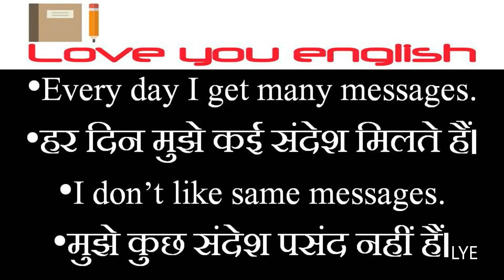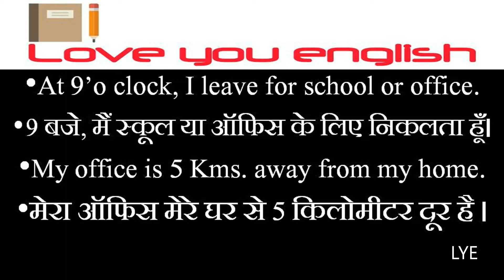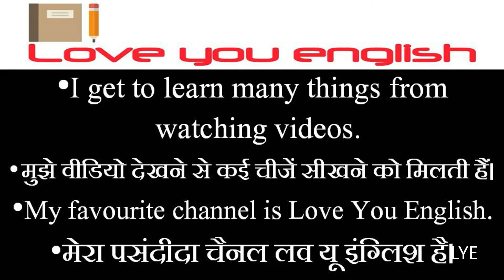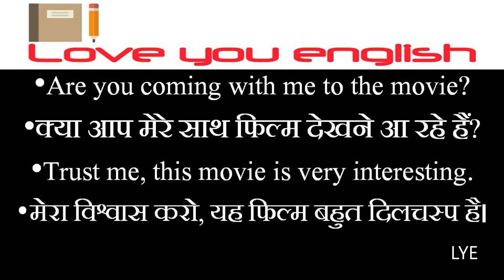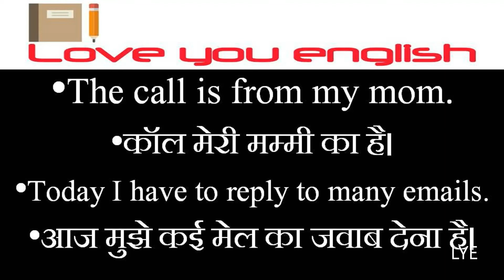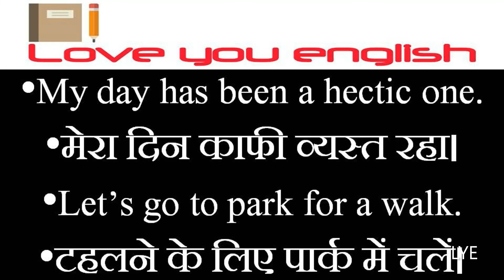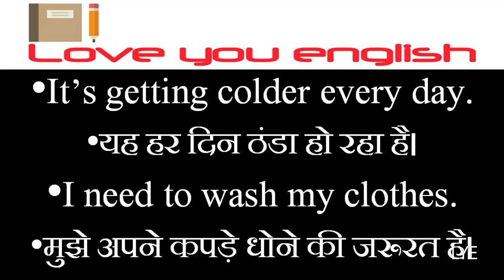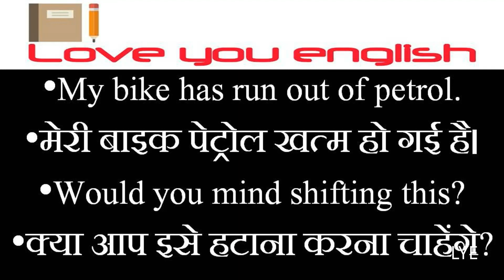Daily Use English Sentences l English Speaking Practice